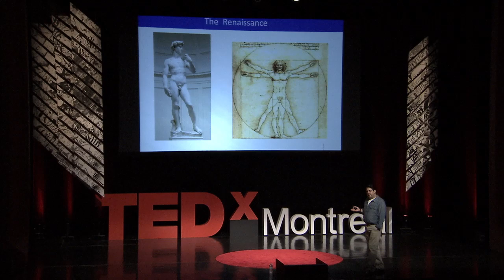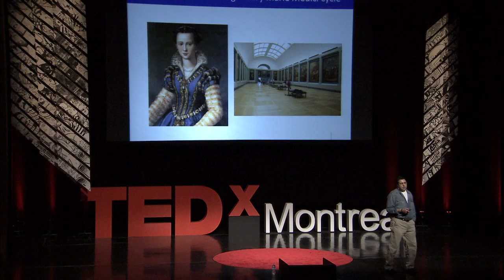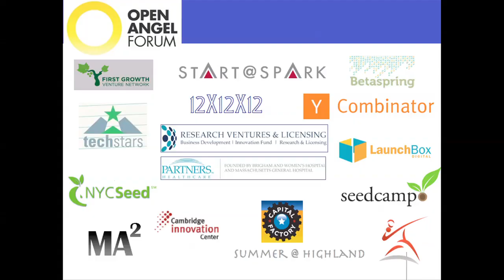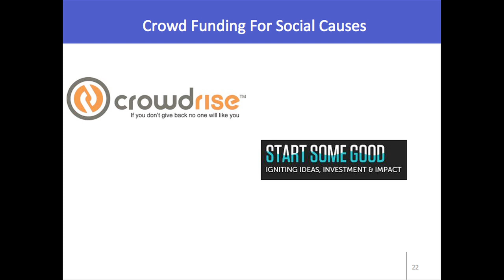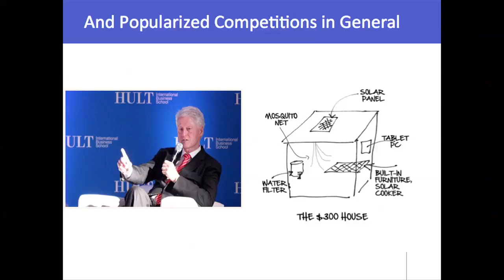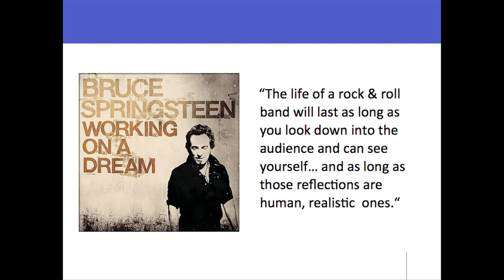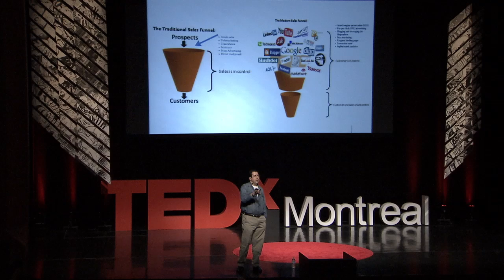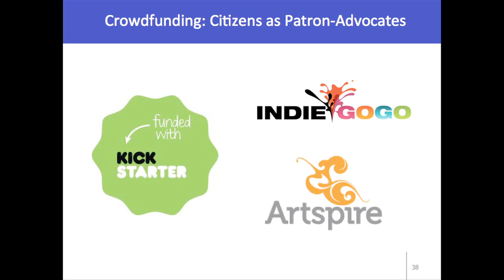The entrepreneurial renaissance: Mike Grandinetti at TEDxMontreal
Having lead 4 wildly successful companies, Mike Grandinetti discusses creativity and entrepreneurship.